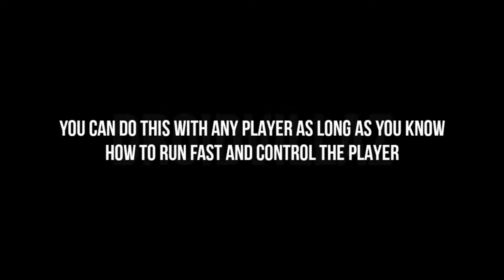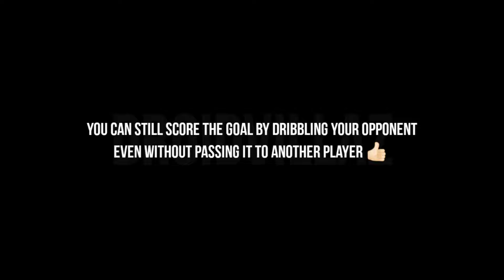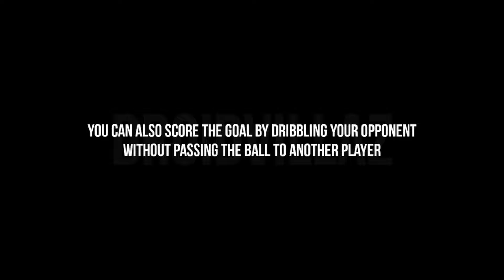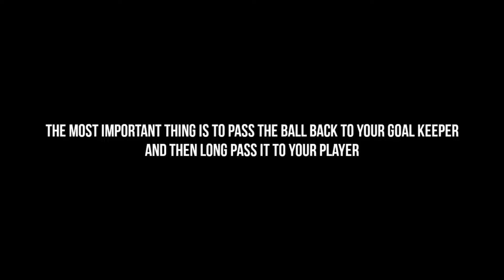DLS 21 Tips & Tricks: How To Score More Goals In Online Matches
The video you've all been waiting for is here and you'll learn how to score more goals and win online matches in Dream League Soccer 2021.

My Tools:

Device Type: Android
Screen Recorder: Xiaomi Inbuilt Screen Recorder
Video Editing App: Kinemaster Pro
Thumbnail Editing App: Pixellab